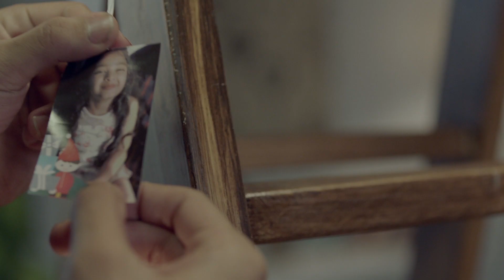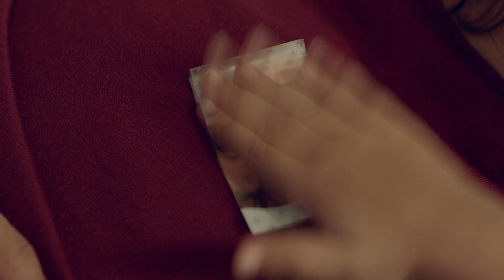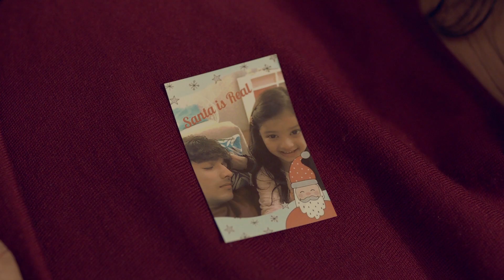Santa is Real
The chances of Santa landing on your roof in his sleigh are pretty high- the big gamble though is whether or not he stuffs your stockings with presents! Here’s to that giddy feeling that we get each year on Christmas, for Santa is more than just gifts, it’s a feeling that you share with your loved ones. Watch Shantanu Maheswari making Santa come alive for little Kiara and rekindle the magic?